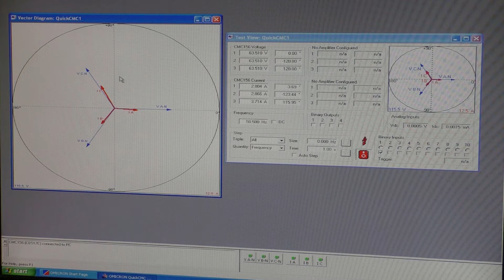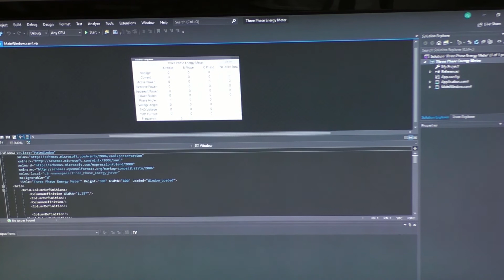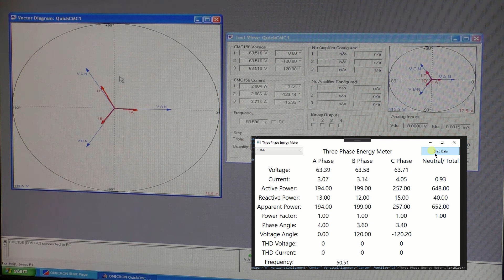Arduino 3 Phase Energy Meter Update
Following on from the last video, I've updated the software. And being able to check the phase angles.